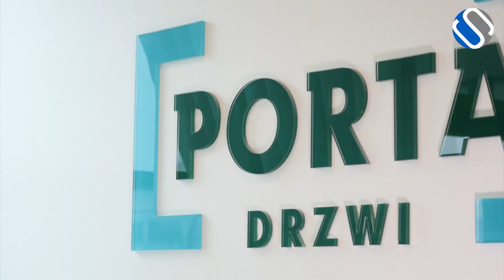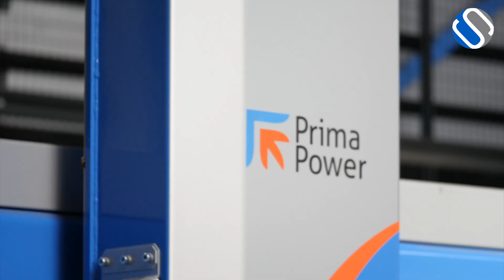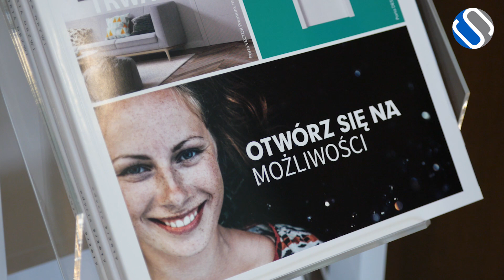Zautomatyzowany system Prima Power w Porta Steel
Razem z firmą Prima Power oraz Porta Drzwi, zrealizowaliśmy film przedstawiający działanie zautomatyzowanej linii produkcyjnej Prima Power w zakładzie Porta Steel. Łączna długość innowacyjnej zautomatyzowanej linii to 210 metrów.